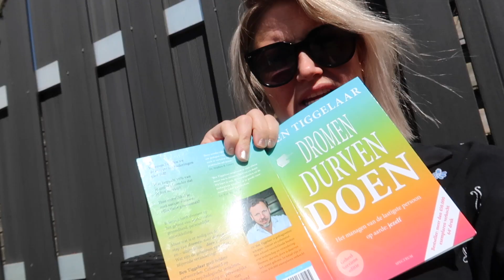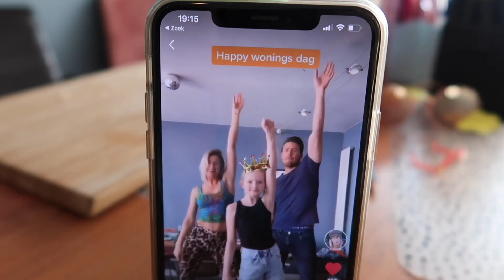WAT EET IK GIGA VEEL IN DEZE TIJD & VERANDEREN WOONKAMER | VLOG #583 | Diesna Loomans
Na t is echt bizar ik eet giga veel in deze tijd. Ik moet hier echt ff op gaan letten. Begrijp me niet verkeerd ik vind mijzelf niet dik, maar normaal gezien kan ik eten wat ik wil en nu eens pas ik mijn broeken niet meer.. en ik heb een slechte conditie. Verder verander ik de woonkamer.. wat vinden jullie? Beter zo?

➳ Ik ben Diesna Loomans (35), mama van Jool (10) en Jax (2) & vriendin van Bart (40) Ik ben mama , maar ook zeker meer (Diezx Agency) en ik vlog over hoe ik dit.. combineer!⚡

Mijn ebook: Ohmyfitness. Dit is een 8 weken plan voor fitness, voeding en lifestyle. Het is als ebook/pdf verkrijgbaar

Diezx Agency, Wagenweg 1B, 1442 BX Purmerend
(pakketjes kunnen hier niet ontvangen worden, mail mij hier eerst even over)